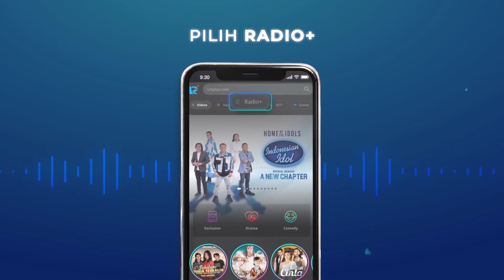Gara-Gara Peran Antagonis di Sinetron Ikatan Cinta, Bima Samudra Ngaku Dibully Netizen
Pemeran Purnomo di Sinetron Ikatan Cinta menceritakan respon netizen saat dirinya berperan antagonis. Menurutnya gak sedikit netizen yang membully dirinya karena peran itu. Seperti apa cerita lengkapnya?

Dengerin Podcast Chat Plus melalui Radio+ di RCTI+. Klik